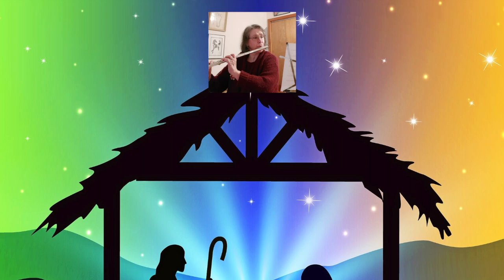Mary Did You Know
by Mark Lowry and Buddy Greene

The St. Paul's UCC Choir
Debra Miller, Director